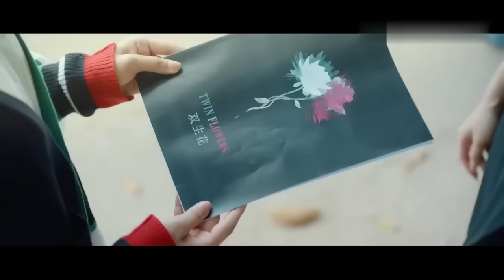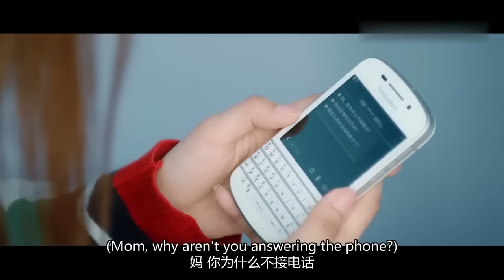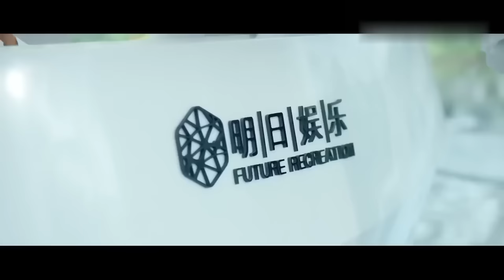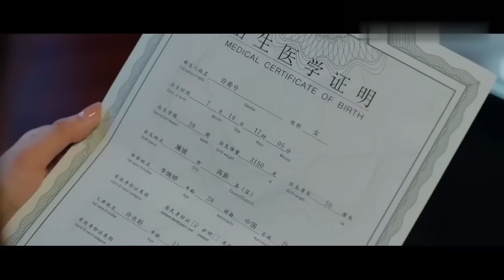MULTISUB《保镖男友/bodyguard boyfriend 》▶04 💋电竞少年因意外成为豪门的忠犬保镖🤳与豪门替身千金滋生暧昧，开启甜蜜刺激令人上头。💐赵露思 肖战 杨洋 余玥 都市爱情剧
❤️Synopsis:
An e-sports boy accidentally becomes a loyal dog bodyguard of a wealthy family, and develops an affair with the wealthy family's stand-in daughter, which creates a sweet and exciting relationship.

❤️Ringkasan:
Seorang anak laki-laki e-sports secara tidak sengaja menjadi anjing pengawal setia sebuah keluarga kaya, dan berselingkuh dengan putri pengganti keluarga kaya tersebut, yang menciptakan hubungan yang manis dan menyenangkan.

❤️Sinopsis:
Un chico de deportes electrónicos se convierte accidentalmente en el perro guardaespaldas leal de una familia adinerada y desarrolla una aventura con la hija suplente de la familia adinerada, lo que inicia una relación dulce y emocionante.